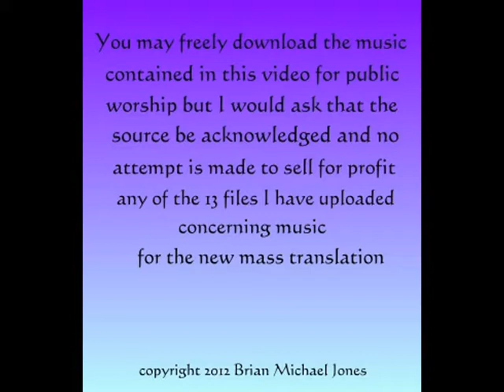Lamb of God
Music for the new catholic mass (Lamb of God).
This is No.12 of 13 videos that I have composed for the new mass setting.
I will be shortly adding the same music played on the church organ at Corpus Christi church Stechford,Birmingham